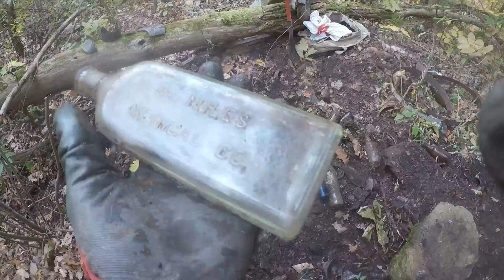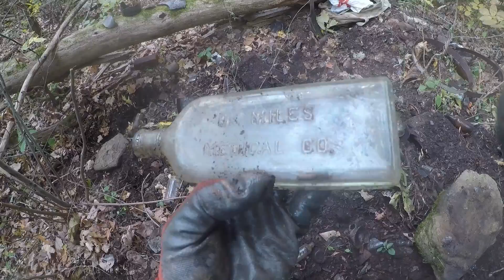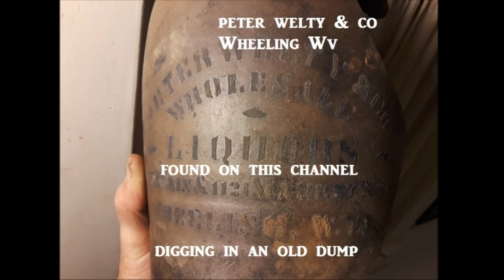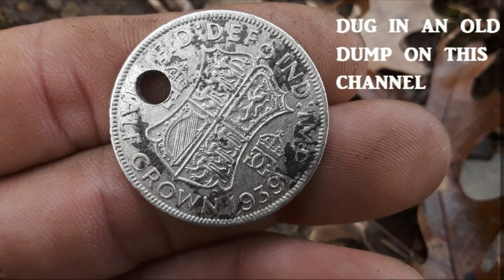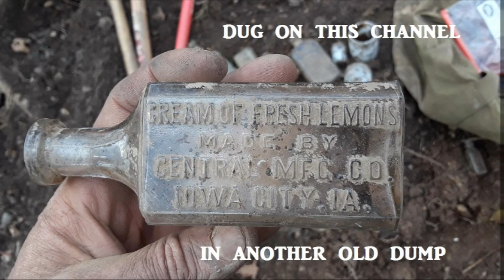Ohio Valley Bottle Digging Antique Sistersville Wv Coca Cola Bottles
A trip to Skull Mountain for some more digging to see what I can uncover. Lots of Heart-breaking crocks. all broken. but did manage to find some scarce 1939 Embossed Coca Cola Bottles, a nice embossed medical bottle. and more.